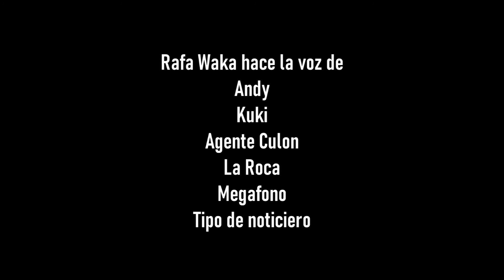ANDY "La Serie" - Capitulo 5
Seguiremos la historia de Andy, un joven principe de un pueblo llamado Morran. Pero quien aun no esta listo para ser rey. Asi que debe encontrar la manera de ser un digno rey, pero para hacerlo, debera salir a buscar sus propias aventuras.

Esta caricatura es una parodia de "Thor"
Todos los derechos de Marvel Studios.

Serie de comedia, risa, caricatura, polemico, humor. Todo lo que te gusta.